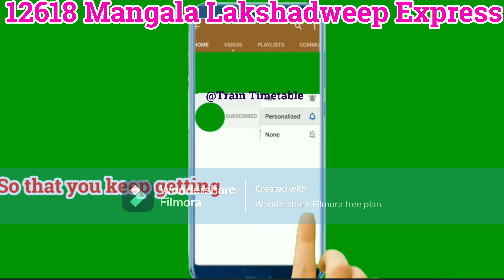दिल्ली से एर्नाकुलम जंक्शन तक ट्रैन/How To Reach Ernakulam/12618 Train InfoTrain Timetable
train time table,
train information,
train schedule,
railway time table,
train schedule,
railway schedule,
train travel
travel planning
travel information
video tutorial
travel planning